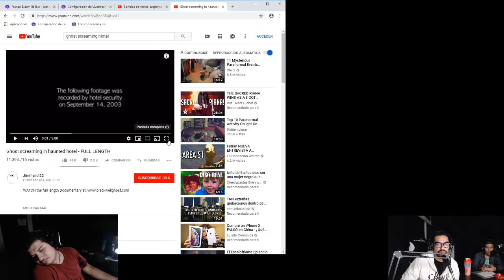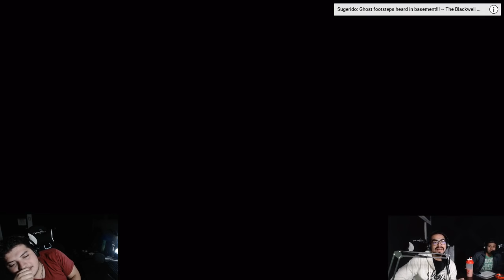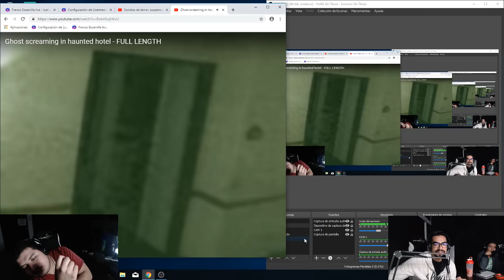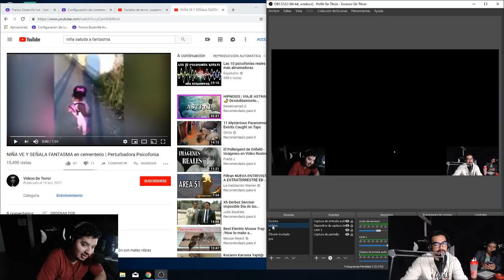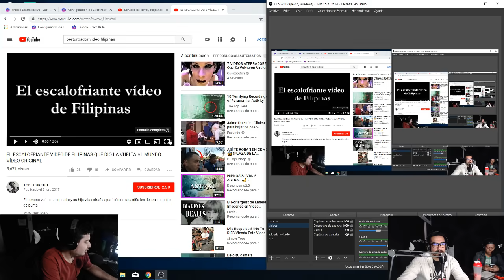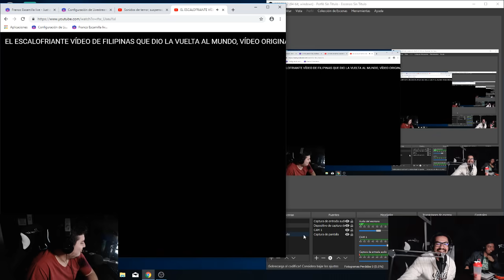Miedosos Pero Sabrosos.- 27 de Marzo